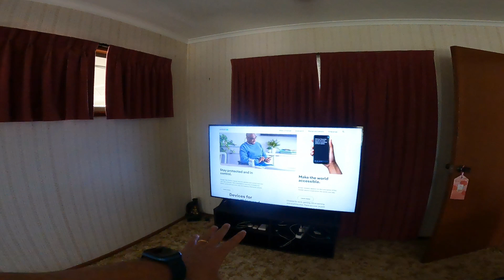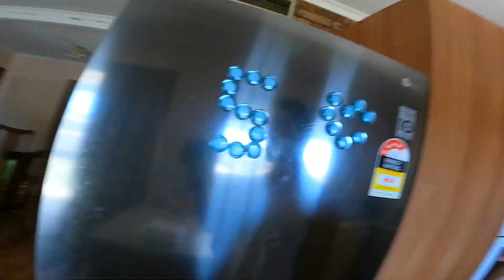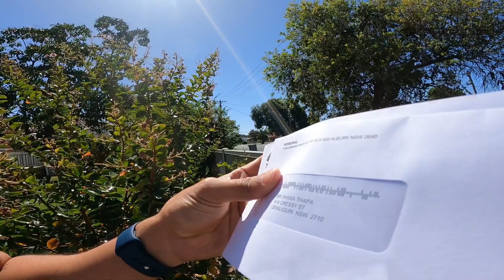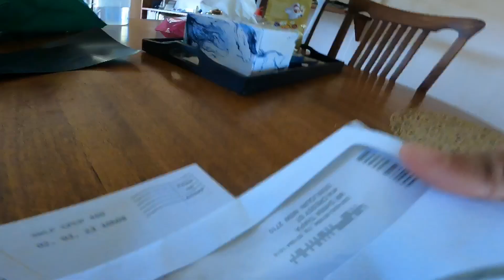Finally vetiyo / Practice DKT / Vlog / Shiwa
In this video, i had received bank card and TFN number by post, its very important to do it once you reach in australia and more paper work to be done to get a job here.

Cheers !!!❤️💕😃😎